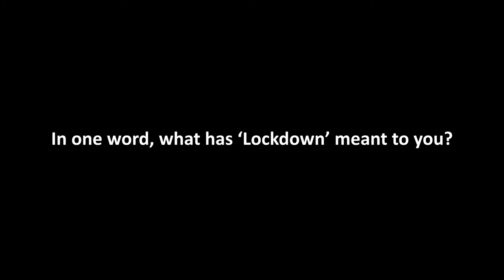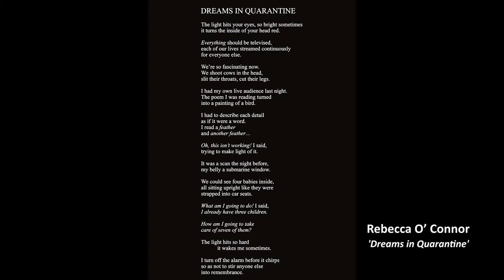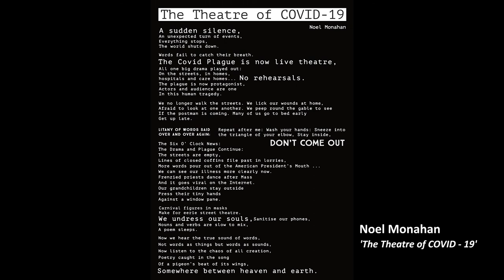Responding to Lockdown - An Artists Perspective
Cootehill Arts Festival in association with Cavan Arts Office present:
Cootehill, Co. Cavan
16th – 29th July 2020